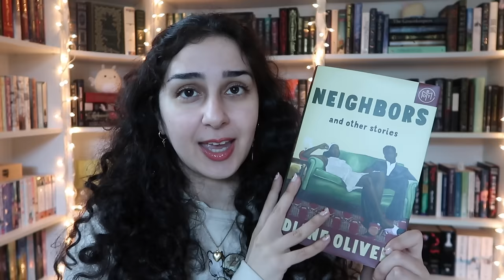the avatar: the last airbender live action show isn’t out yet and it’s already a mess...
to pick a book and join BOTM. For a limited time, you can join and get the first book for just $9.99 with code SMOOCH

🎞 A Clockwork Reader Film and Television Journal